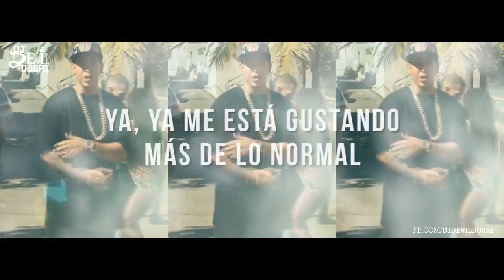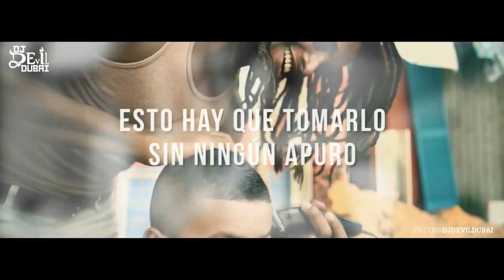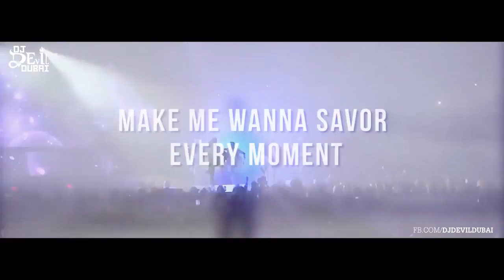Despacito And let me love songs Remix by DJ MAX AR AND DJ Devil Dubai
## **Get All Of Types Of DJ Remix Songs Of Top Most Artists
 Of All Over The World At One Platform .